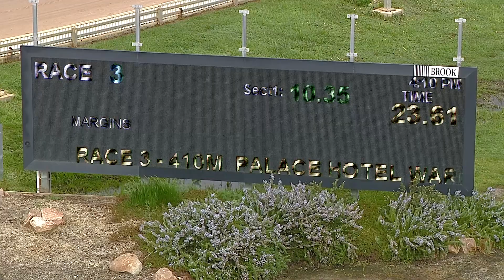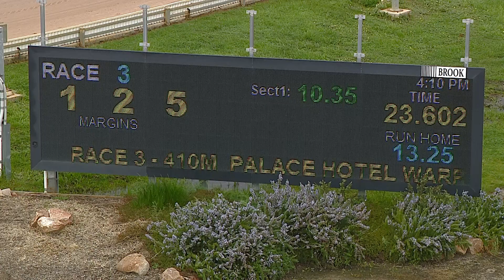HOR TUE 27 SEP 22 R3